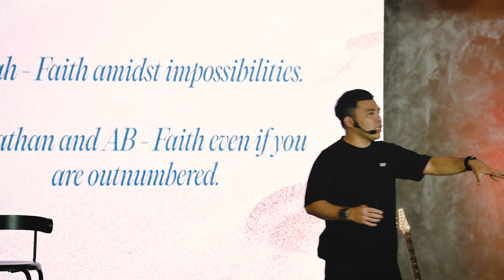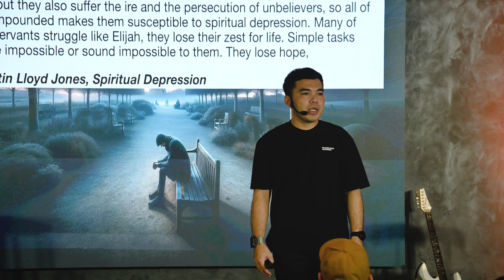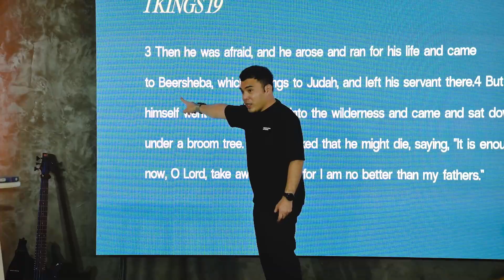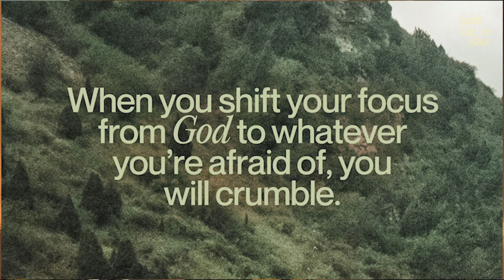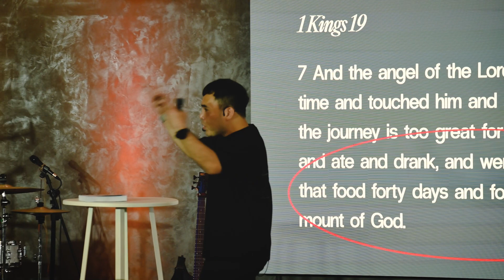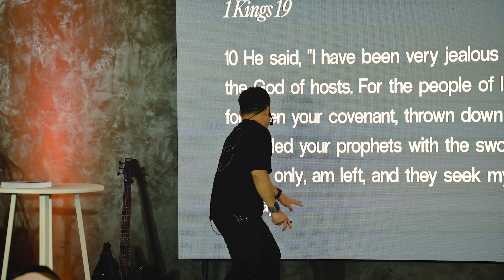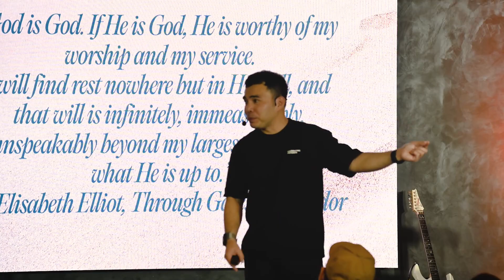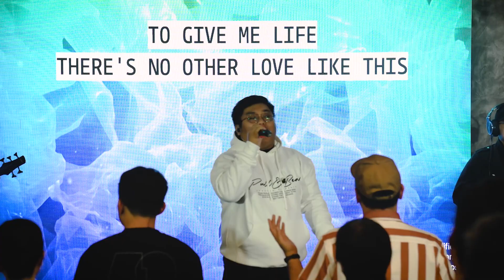Elijah & The 7000 | Faith Like No Other | Ptr. Rouie Gutierrez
It takes crazy faith to obey the Lord when it seems like you're the only one doing so.

Elijah was on the brink of giving up in fighting for the Lord, venting his despair because of the rebelliousness of Israel. He felt the weight of loneliness and the despair from the seeming unfruitfulness of all his best efforts to point the people to God. But the moment that God spoke, He obeyed once again without question.

You're not alone in your faith & your mission!
Join our church family at Victory Meycauayan. See you at our 9AM, 12NN, and 4PM services located at 2/F Supima Square, Malhacan, Meycauayan City, Bulacan.